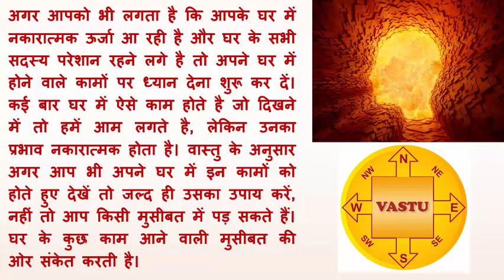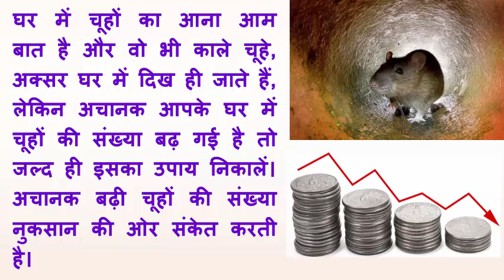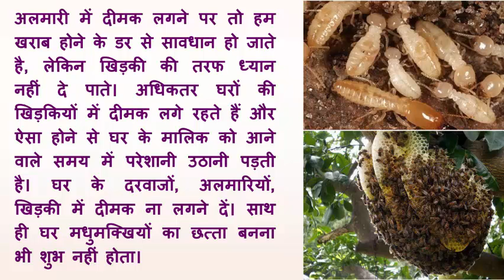Vastu Tips:- Be careful of these things, otherwise you can fall in trouble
Vastu Tips:- Be careful of these things, otherwise you can fall in trouble,  इन चीजों से सावधान रहे, नहीं तो पड सकते हैं मुसीबत में